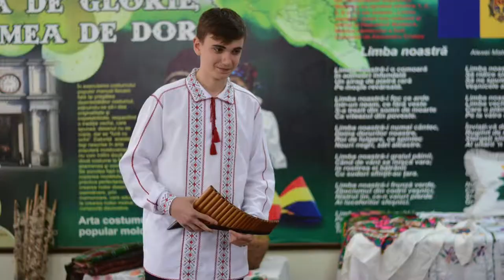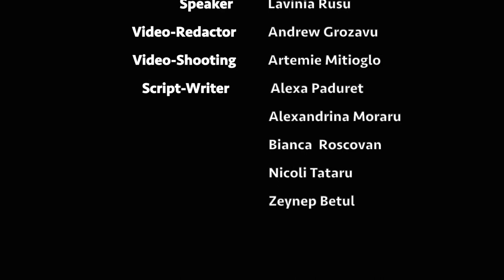Orizont TV a Saptea Emisie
In aceasta ediție va prezentam mai multe detalii despre cea de-a șaptesprezecea ediție a Festivalului Internațional de Limba și Cultura (IFLC),la fel și despre concursul internațional de proiecte informatice ,,INFOMATRIX”,Olimpiada Europeană de matematica pentru fete,despre saptamana tradiționala organizata in toate filialele Liceelor Teoretice ,,Orizont” și nu in ultimul rând despre admiterea studenților Liceului Orizont la universitățile de top ale lumii.Va dorim vizionare plăcută!